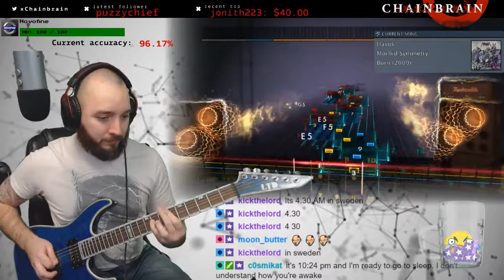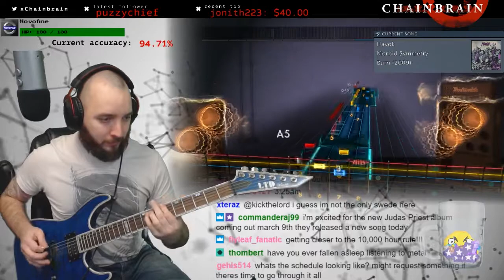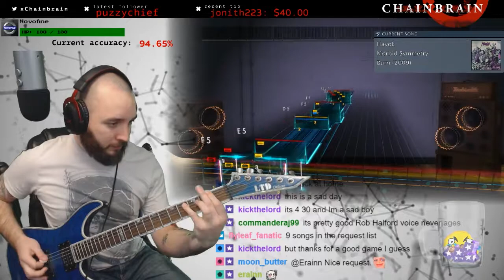PURE THRASH! Havok - Morbid Symmetry (Rocksmith CDLC)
Thrash songs are some of the most fun to sight read! Had a great time with this one!